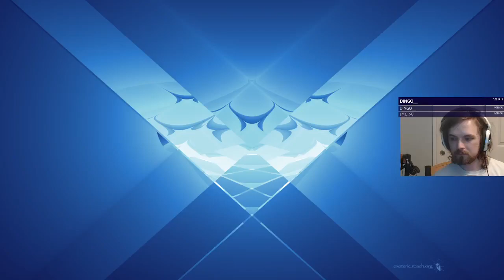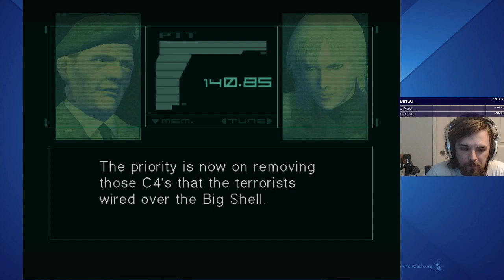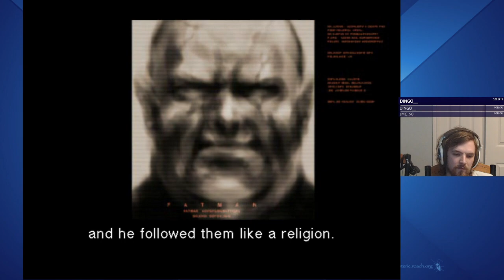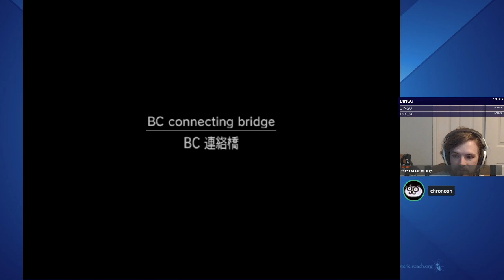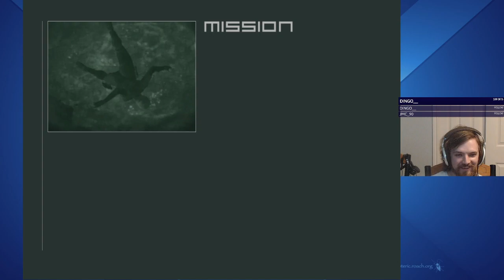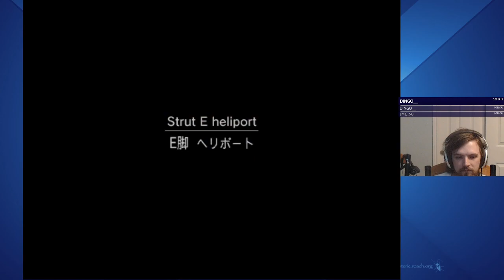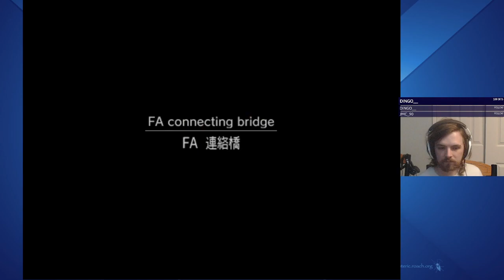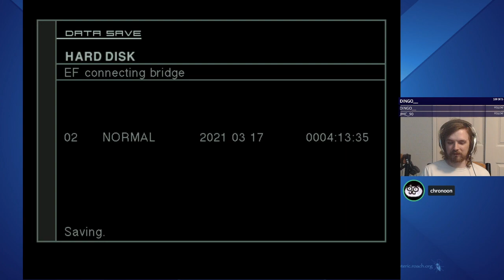1st time Metal Gear Solid 2 4/9